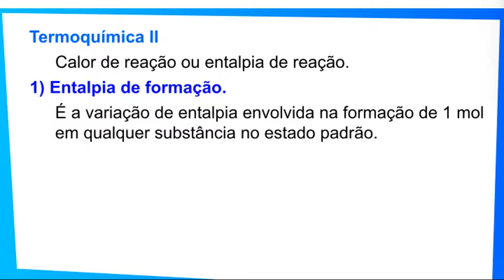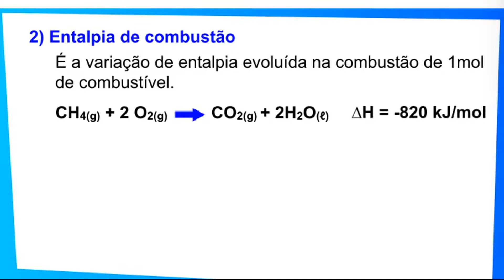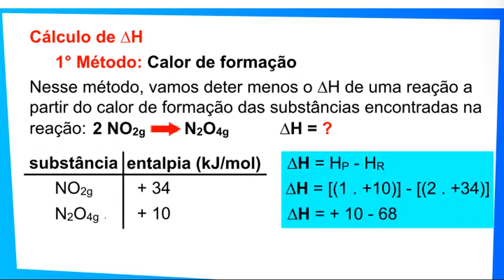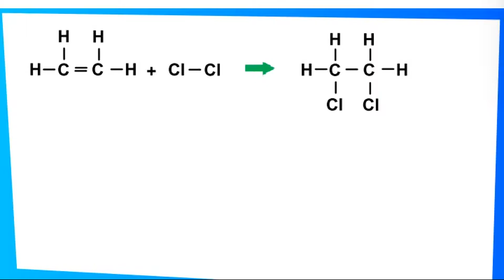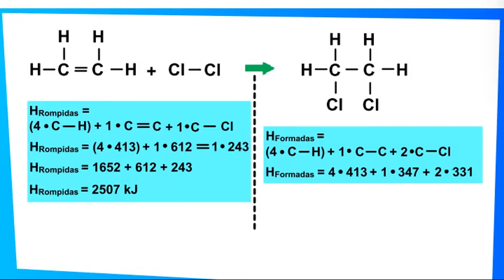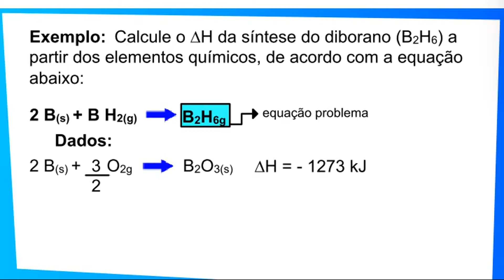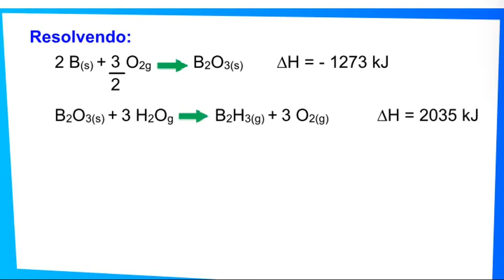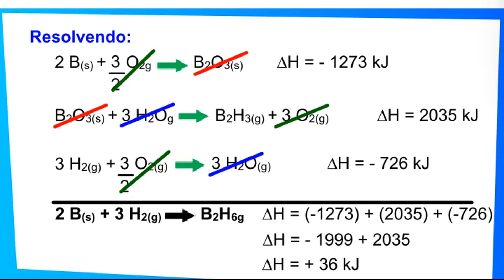27- Termoquímica II (Química, Enem, Vestibulares)